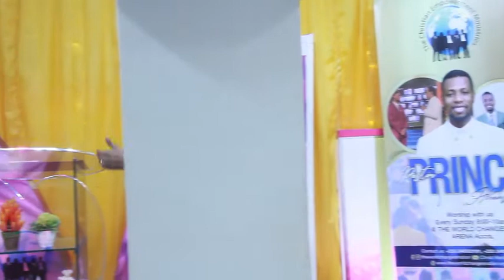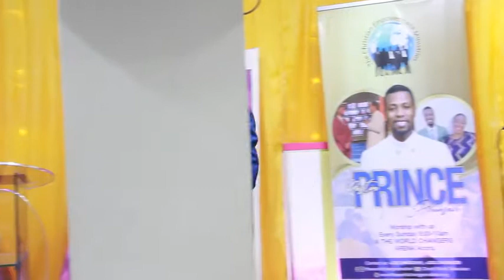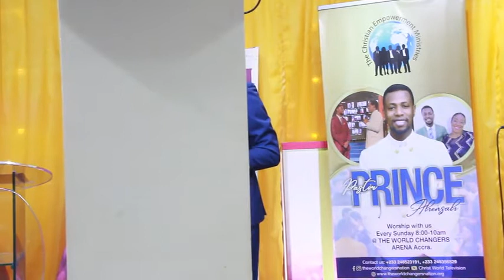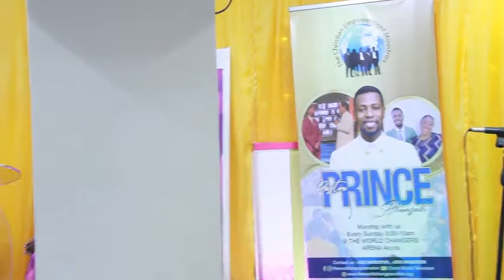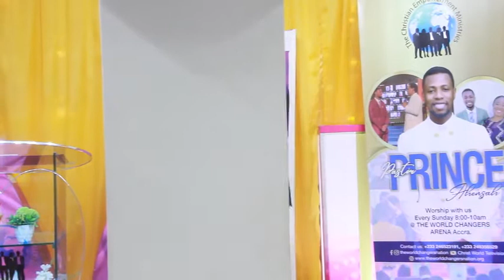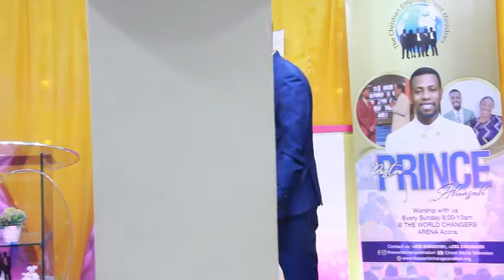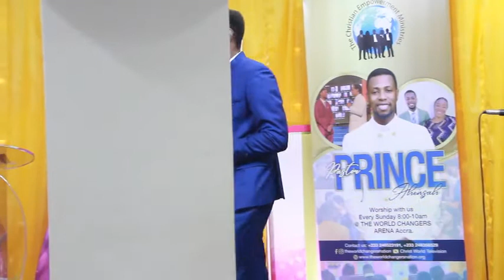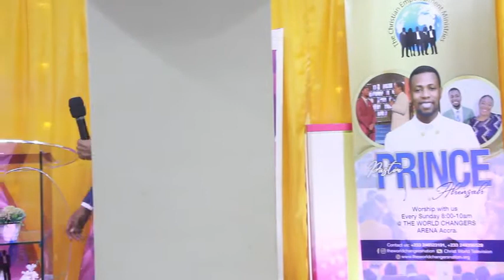THE BLESSINGS SERIES WITH PASTOR PRINCE: Two Immutable things Part 1B [SPECIAL NEW YEAR SERVICE]